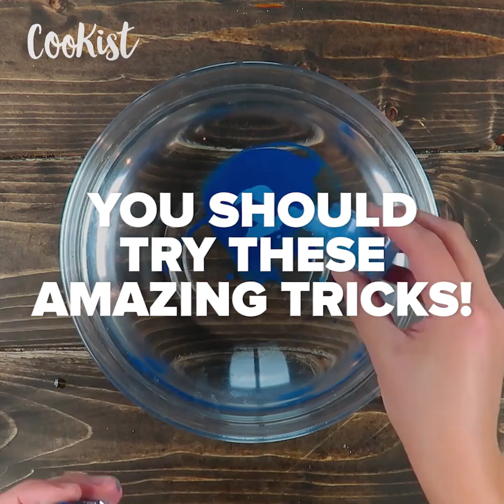How to use a straw in the best way possibile!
straw in the egg:

A brilliant hack to empty out the egg and decorate it! Here's how to make a marble egg perfect as a dinner table decoration for Easter!

straw in the bottle:

Here's how to make a small fountain using a water bottle, all you need is a straw and a rubber band, here's how to do it!

How to freeze foods:

Here's how to perfectly freeze food, you only need a bag and a drinking straw. Insert the food into the bag and suck the air out of the straw creating the vacuum effect. Now seal the bag and freeze!